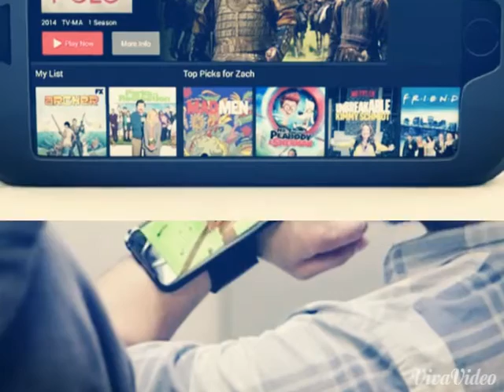Netflex smartwatch say bye bye Apple watch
Real watch for watching from Netflex
Apple, schmapple. Give me a device that allows me to forget about time and fall into a binge-watching black hole.

While all eyes are on the latest shiny smartwatch to hit the market, Netflix cheekily released an ad for its own wrist-ready device. "Experience total freedom with the all new Netflix Watch," the company states in the description.

Here's to the year 2020, when "Don't stream and drive" becomes an actual campaign.